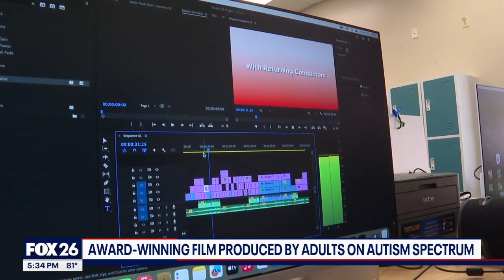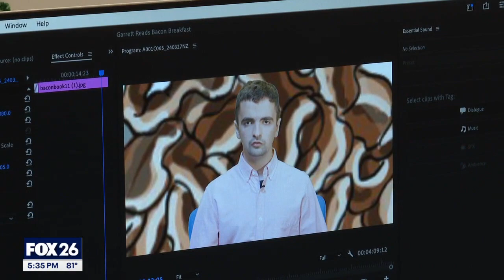Award-winning ‘Dear Cancer' short-film produced by Houston adults on autism spectrum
Some Houston adults on the autism spectrum are getting a taste of Hollywood after working on a film that's winning awards. FOX 26's Damali Keith tells us how their work is getting widespread attention.